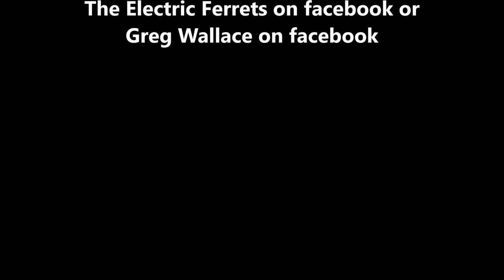THE ELECTRIC FERRETS PSYCHEDELIC PUNK ROCK BAND PROMO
THIS IS A PROMO FILM FOR THE 24 SONG, DOUBLE ALBUM BY THE ELECTRIC FERRETS.  THIS ALBUM IS CURRENTLY UNRELEASED AND WE ARE LOOKING FOR A LABEL TO WORK WITH US TO GET IT RELEASED.